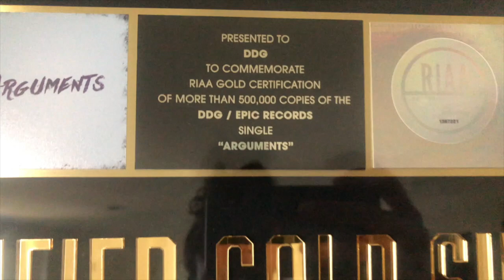PRACTICING TO BE IN DDG'S NEXT MUSIC VIDEO ** twerk team**